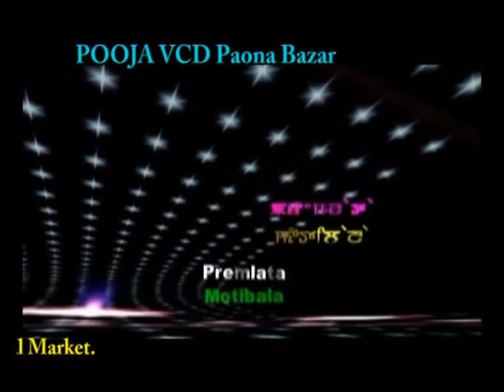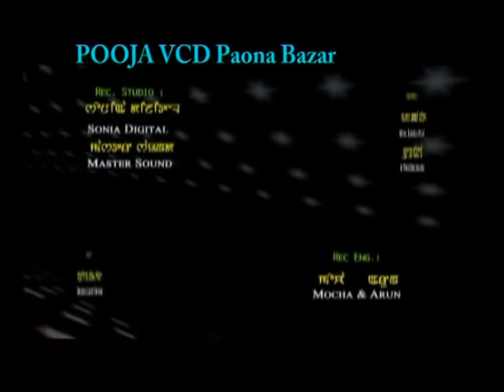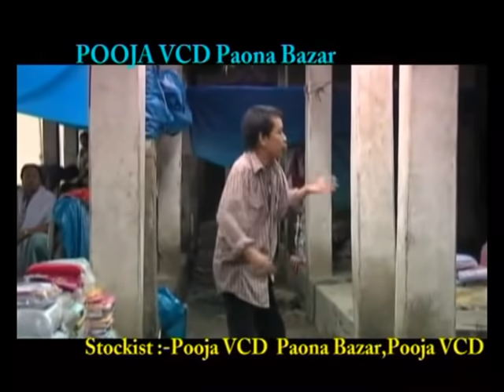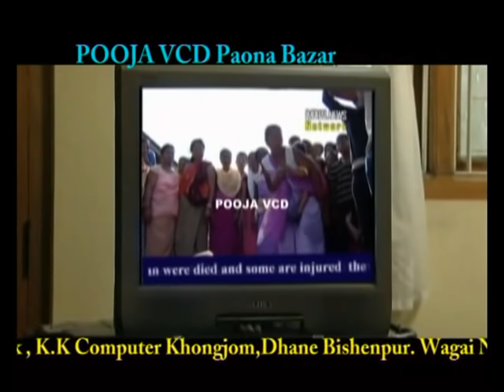Leima/1st part/an Emotional Manipuri movie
film: Leima
Cast: Sadananda, kamala & Soma